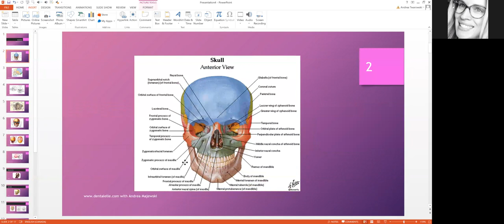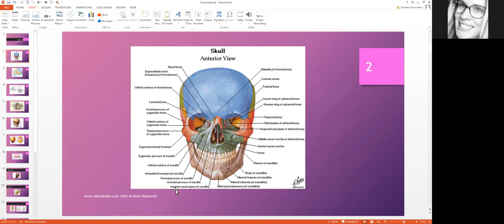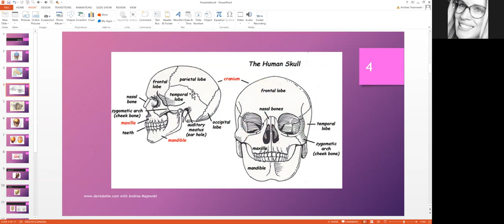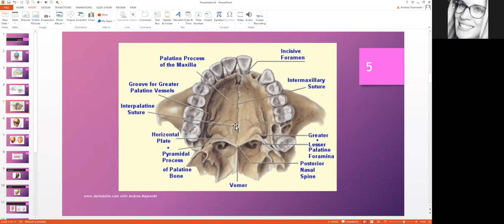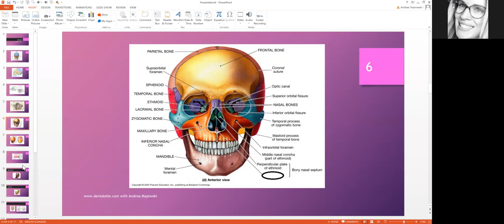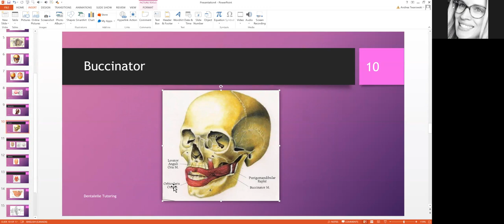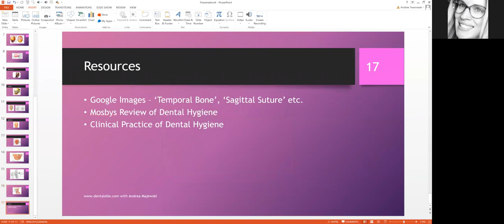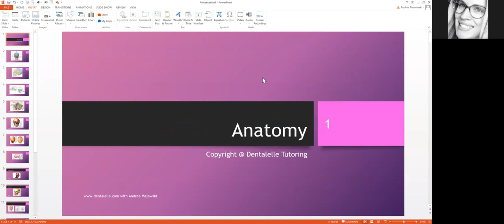Quick Anatomy Review!